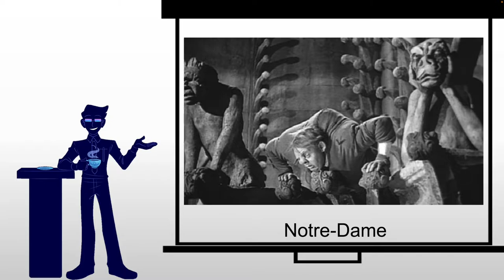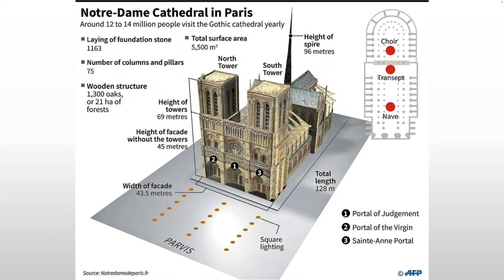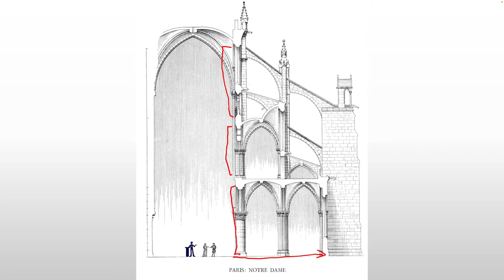Notre Dame Paris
We explore the famous Parisian landmark, Notre Dame Cathedral, its construction, form and the 2019 fire that threatens its existence.